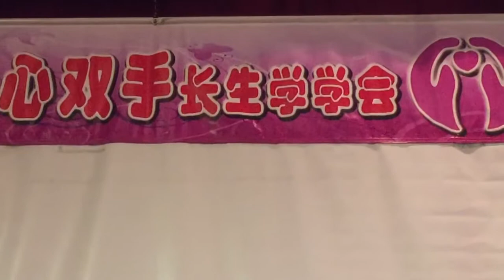長生學 新加坡見證分享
2015年3月30日 新加坡見證分享
王㛢媋師姐 分享她的腳因為在2年前在菜市場滑倒，經由開刀以後還是一直跛腳。經由長生學調整7個月後才好到正常，現在走路已經不跛腳了！